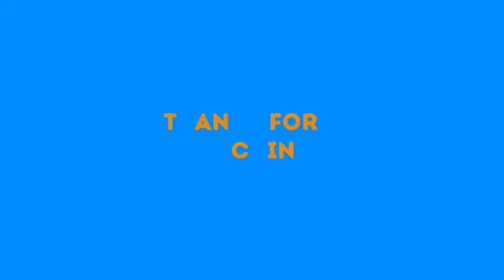UNBELIEVABLE: HEAR WHAT NIGERIA GOVT DID TO THIS Y0ÚÑG MAN "USMAN MUHAMMED"